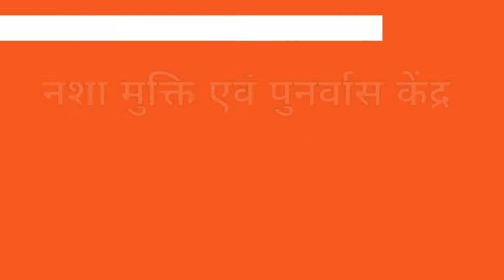Sanjeevni Nasha Mukti Kendra Moradabad Rehab Centre - JustBaazaar Business Directory